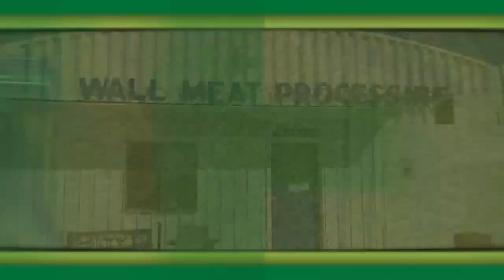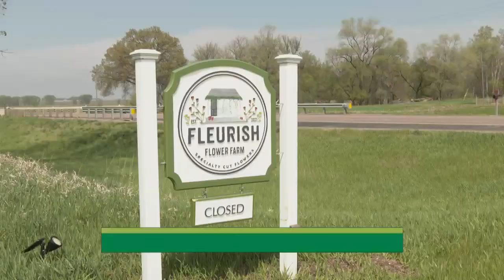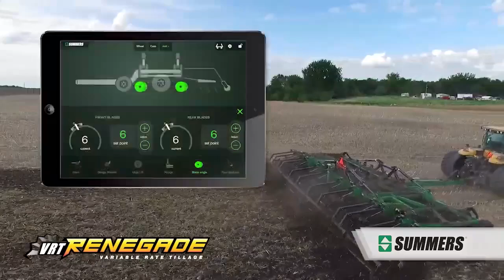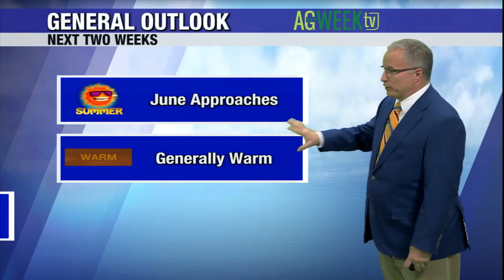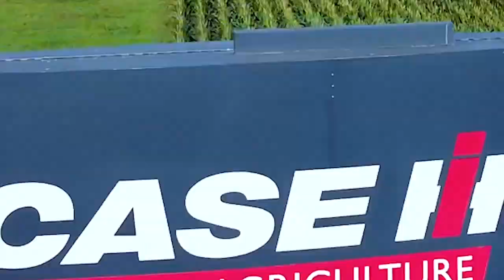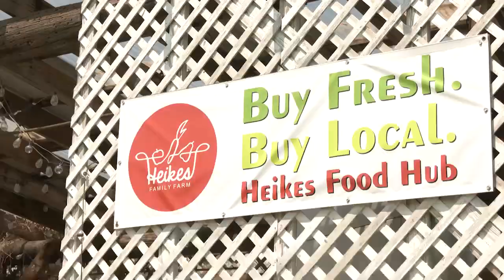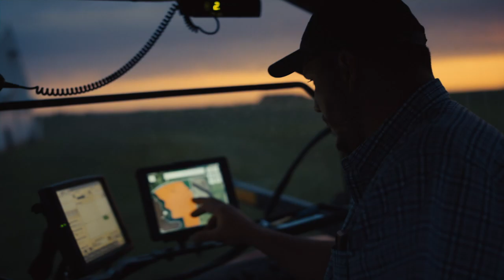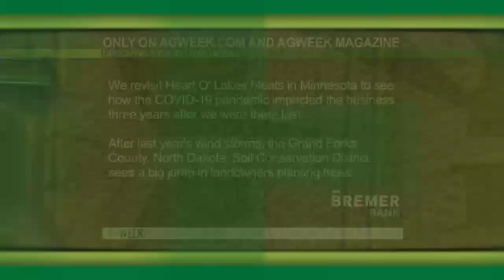AgweekTV S09E20 05/20/23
AgweekTV S09E20, Prop 12 Passed, Rural Childcare, Wall Meats Gets Large Grant From USDA, Stroh Lamb Marketing, CSA Farm, Flower Farm, Red E Earns Major Award